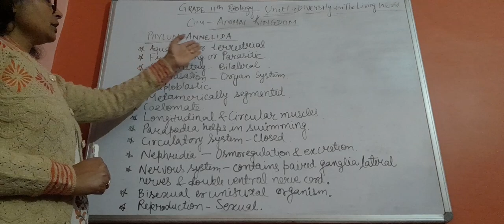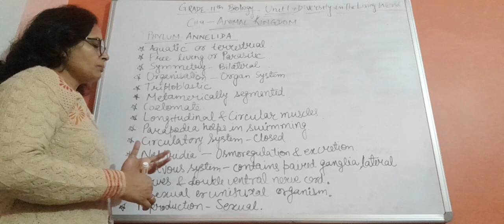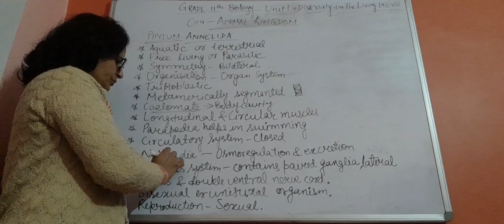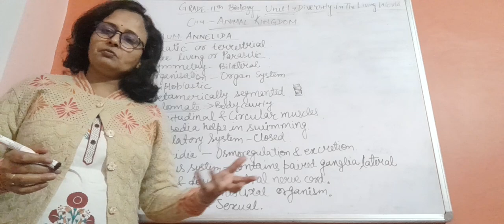Grade11th_Biology_Unit1DiversityIn TheLiving World Ch4Animal KingdomPhy-Annelida S.no.8@K-12 Science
Annelida organ system level, segmented, bilateral symmetry, Hermaphrodite, Sexual Reproduction, Earth worm